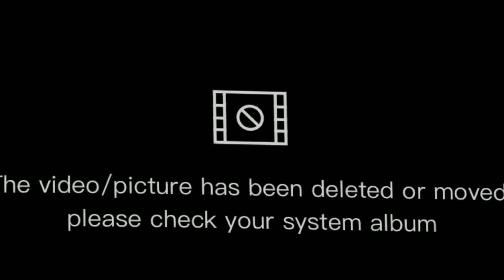भर्खरै सुनकोसी नदि किनारमा लुगा फुकालेर महिला पुरुष बेपत्ता, यस्तो डरलाग्दो अवस्थामा हेर्नुस्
सम्बन्धित समाचार :
Today Nepali news, प्रधानमन्त्री केपी शर्मा ओली, डा.
अन्तर्राष्ट्रिय खबर :
भारत, चीन लगाएत दक्षिण एसिया र पुरै एसिया खबर, कतार, दुबई, साउदी अरेबिया, मलेसिया, कुबेत, बहराइन, यसैगरी युरोपेली देशहरु, अष्ट्रेलिया, अमेरिका, दक्षिण कोरिया, उत्तर कोरिया लगाएत देशहरु |
Topic :
Smart Khabar
aajako khabar
आजको समाचार
today news nepali live
आज को नयाँ समाचार
aajako taja khabar nepali samachar
aajako tattato khabar
आजको खबर